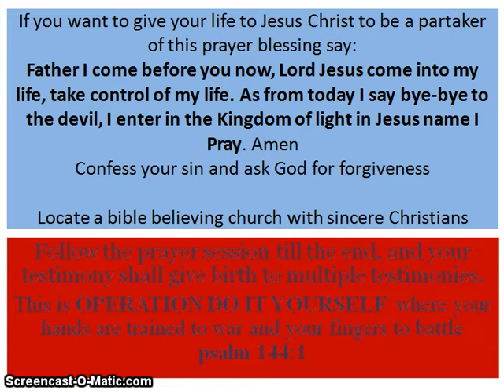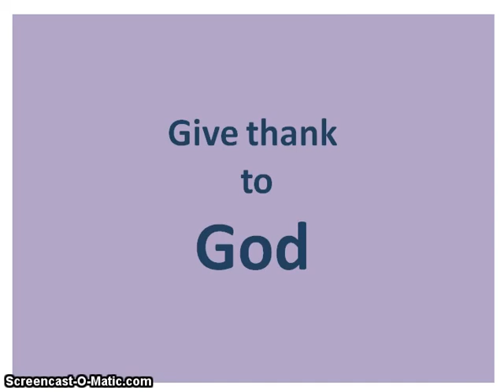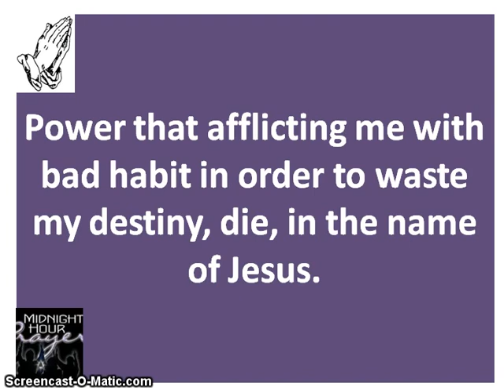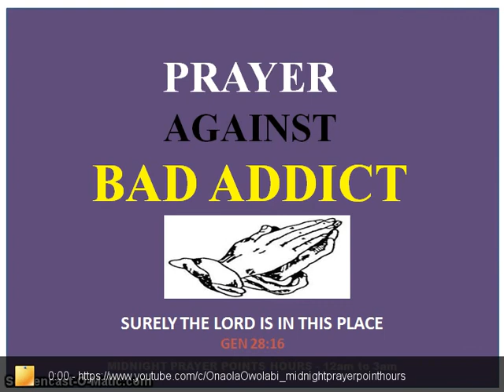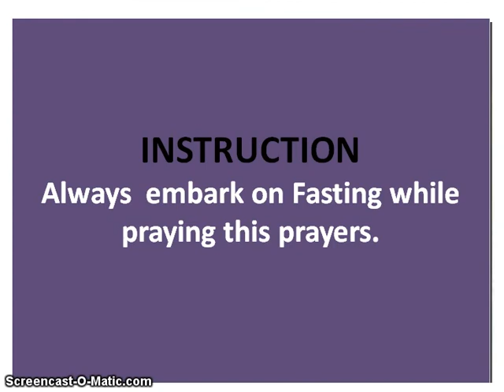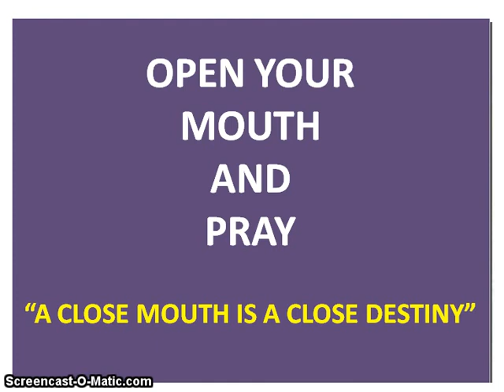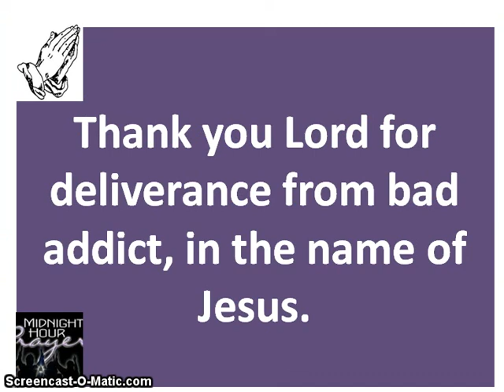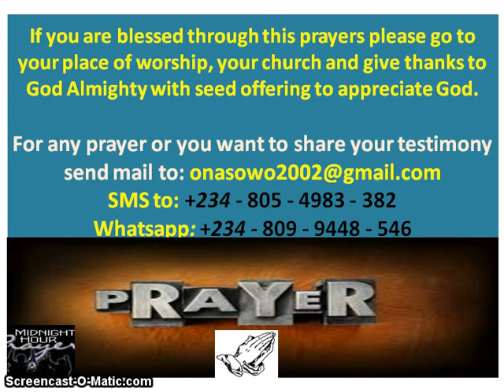Prayer Against Bad Addict / Habit - Owolabi Onaola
For you to be deliver from bad habbit and addict, bible say With Men is it impossible but with God all things are possible. The God that can do hard things is still on the throne doing wonders.
This video was recorded, produced and copyright of Midnight Prayer Point Hours by Owolabi Onaola